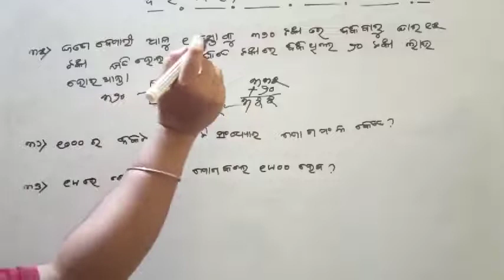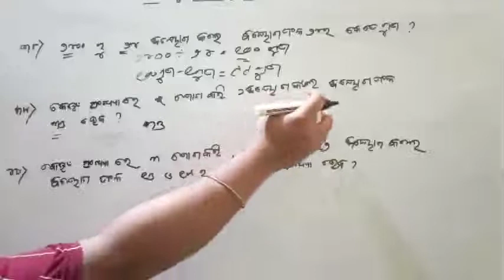manasanka prasuna Class 4/Ditiya adhaya /joga o biyoga /shishu mandira /Chapter2 Q no 31 to 40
He'll
My dear Students  apana nku ama channel sishu utkal pradeep ku puni thare swagat,, yehi vedio re mun saraswati sishu vidya mandira ra,,chaturtha sreni  manasanka prasuna chapter 2  ra
 manashanka prashuna Class :-4 ra ditiya adhaya  adhaya  joga o biyoga ra Q no 31ru 40 padhaechi asa kare pila mankanku bujhiba re sahaja haba /ditiya  adhaya /joga o biyoga /shishu mandira /Q no 31 to 40

@sishu utkal pradeepa

manasanka
manasanka prasuna
manasanka class 4
class 4 chapter 2 joga o biyoga
manasanka chapter 2
class 4 manasanka Q no 31 to 40
class 4 manasanka prasuna
sishu mandira
manasanka class 4, chapter 2
manasanka chapter 2 joga o biyoga